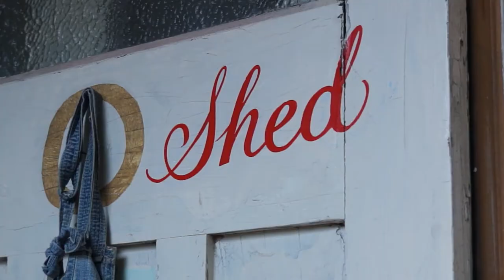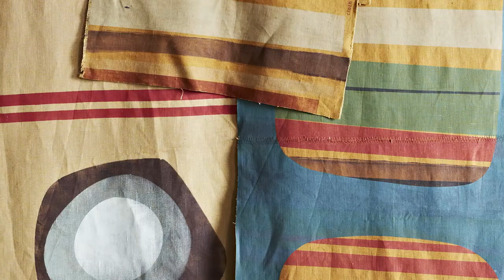Australian Inspiration: Chapter 1: Design for Life